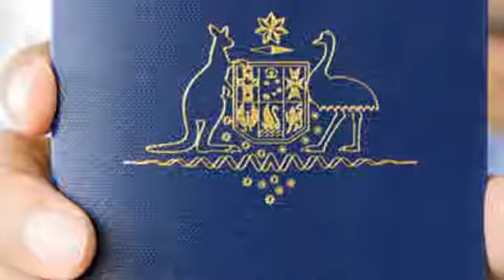Study Telecommunication , Apply Permanent Visas